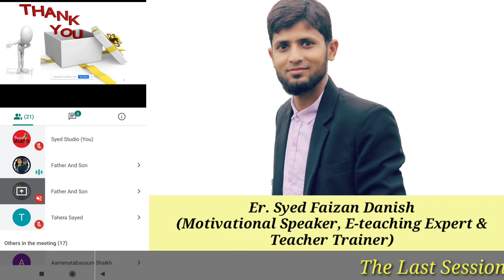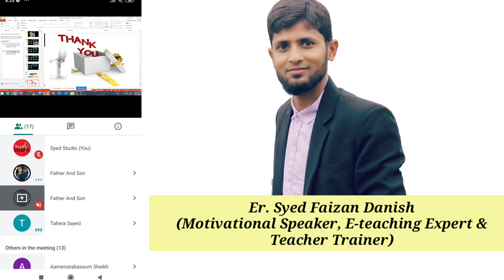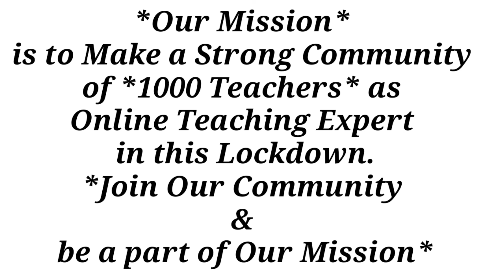Message To All Teachers | Must Watch | Last Session Of Teachers Workshop | Very Emotional Speech